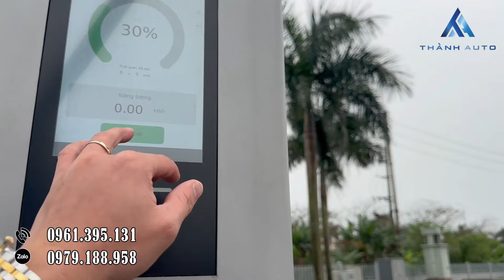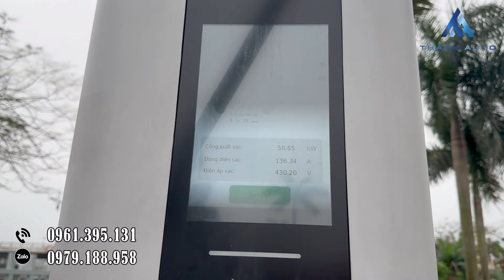VinFast VF 6 Plus sạc nhanh nhất mất bao lâu? Hãy cùng xem hết video | Thành Auto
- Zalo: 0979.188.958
►Xe VinFast VF 3
►Xe VinFast VF 5 Plus
►Xe VinFast VF 6 Base, VF 6 Plus
►Xe VinFast VF e34
►Xe VinFast VF 7
►Xe VinFast VF 8 Eco, VF 8 Plus
►Xe VinFast VF 9 Eco, VF 9 Plus